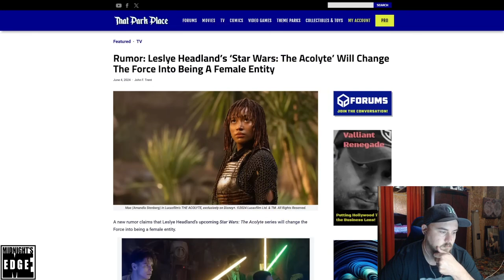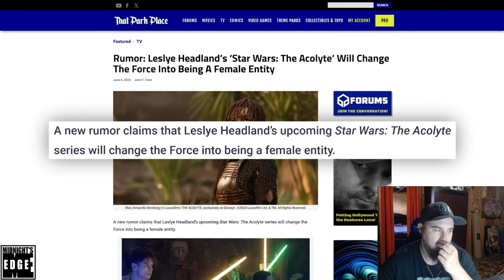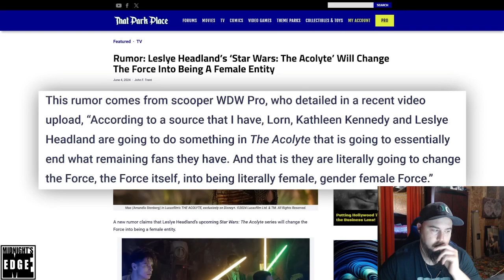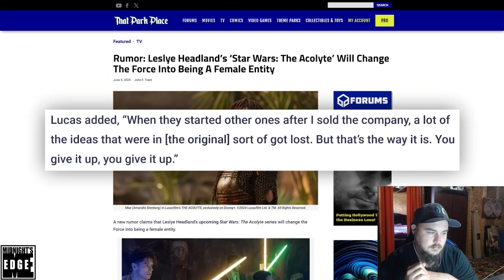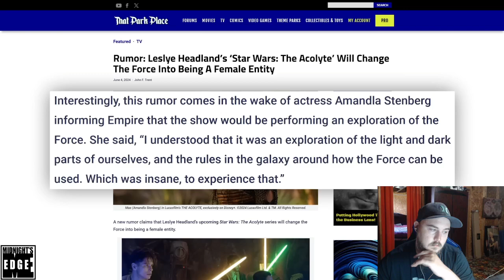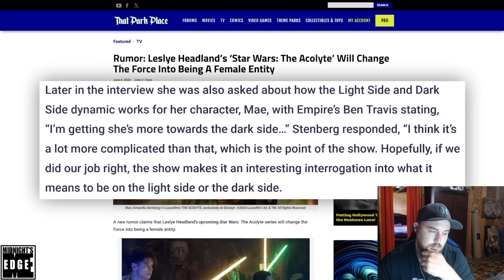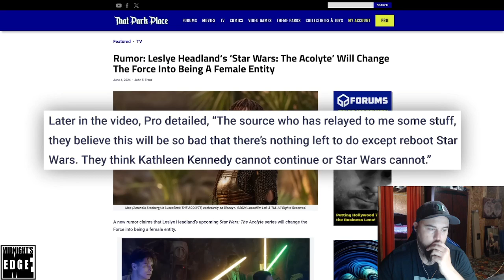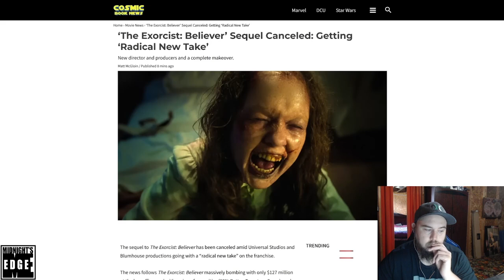Midnight's Edge: Star Wars The Acolyte Transitions The Force Into Becoming Female.... Reaction